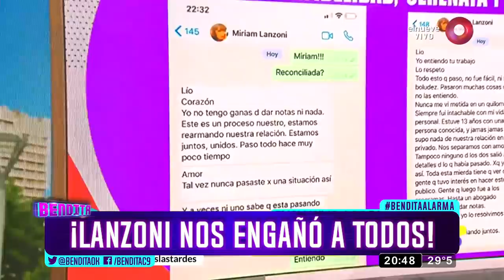¡Lanzoni nos engañó a todos!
Estábamos conmovidos por esta infidelidad doña... Pero ahora se reconciliaron Miriam Lanzoni y Christian Halbinger... ¡¿LE COMPRÓ LA NOVELITA ROSA?!